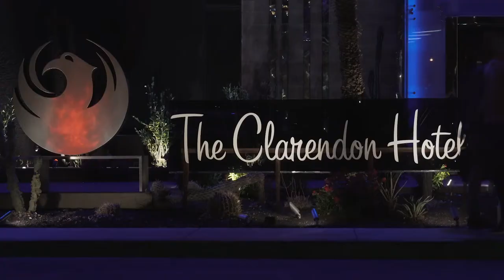The Clarendon Hotel and Spa in Phoenix Arizona - COMMERCIAL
A FOUR STAR BOUTIQUE HOTEL IN THE HEART OF PHOENIX, ARIZONA